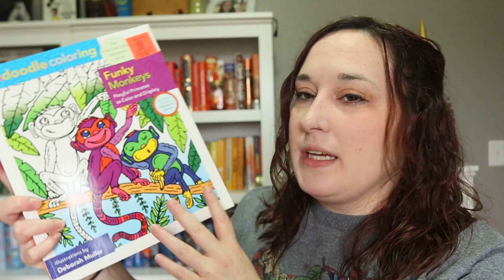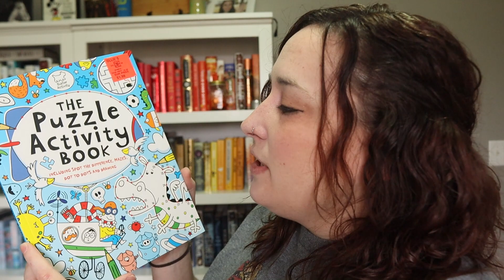Everything We Bought For Our Christmas Disney Trip | 2022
Hello there!  We are Devin and Lacey Bell.  We are a married couple living in Kentucky, and we travel down to Walt Disney World in Orlando, Florida as often as possible (which is usually once or twice a year).

In today's video, I'm showing you all the items we purchased prior to our next Disney trip which is coming up VERY soon!